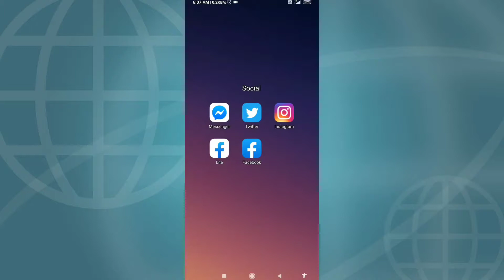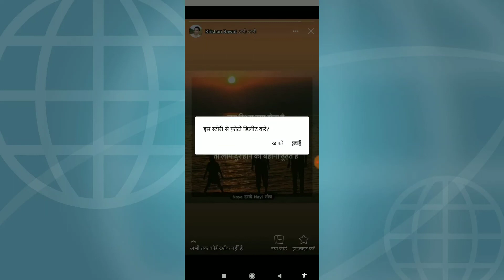अपने फेसबुक स्टोरी को Delete कैसे करें ? | HOW TO DELETE FACEBOOK STORY Facebook story delete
Hello friend
                    aapka swagat hai mere channel per

Video about👇👇👇👇

अपने फेसबुक स्टोरी को Delete कैसे करें ? | HOW TO DELETE FACEBOOK STORY [ANY DEVICE] | 2020 |

Krishan rawat

facebook story delete
how to delete facebook story
how to delete a story on facebook
delete facebook story
how to delete my story on facebook
how to delete a facebook story
how to delete story from facebook
how to delete your story on facebook
delete story facebook
how to delete story in facebook
how to delete story on fb
how to remove facebook story
facebook delete story
how to remove reaction on facebook story
how do you delete a story on facebook
how to remove a story from facebook
how do i delete a story on facebook
how to delete facebook story on android
how do you delete your story on facebook
how to remove story on facebook
delete story from facebook
how to delete your facebook story
how to delete reaction on facebook story
how to delete your story from facebook
how to delete your story in facebook
how do i delete a facebook story
how to delete my facebook story
facebook how to delete story
how do i delete my facebook story
how to delete facebook story on iphone
delete your story on facebook
how do i delete my story from facebook
how do you delete facebook story
how do i delete facebook story
delete from facebook story
how to remove stories from facebook app
how do you delete your facebook story
how delete facebook story
facebook delete a story
how to delete a my story on facebook
deleting my story on facebook
how to delete something from facebook story
facebook how to delete my story
deleting stories on facebook
how to erase facebook story
how do i delete your story on facebook
my story facebook delete
facebook story remove reaction
how to remove reaction to facebook story
how do i delete a picture from my story on facebook
how to delete picture from facebook story
facebook story how to delete
facebook your story delete
how do you delete a picture from your story on facebook
how can i delete facebook story
how to delete facebook story picture
delete your story on messenger
how do u delete a facebook story